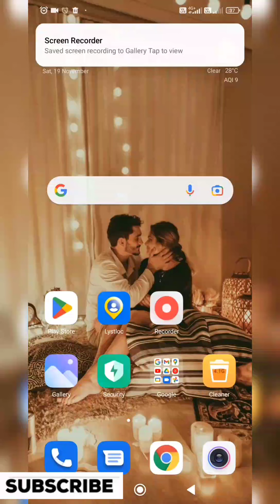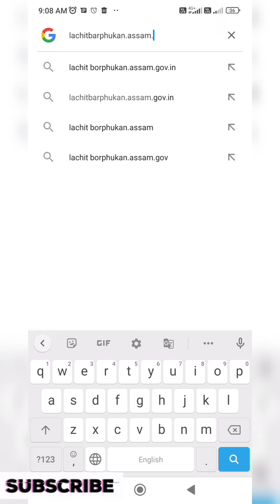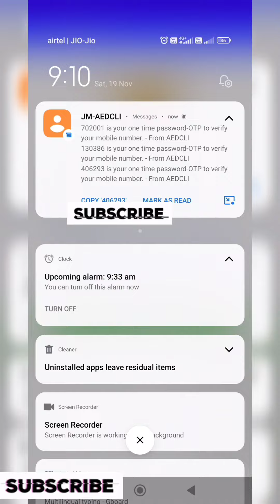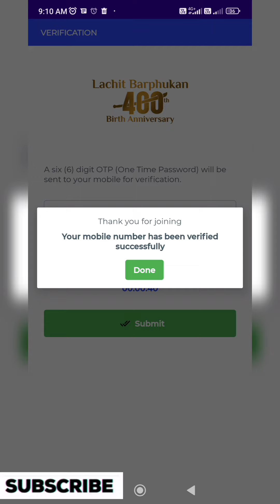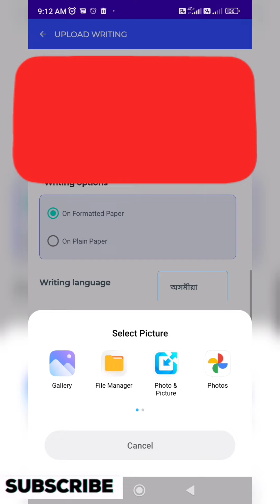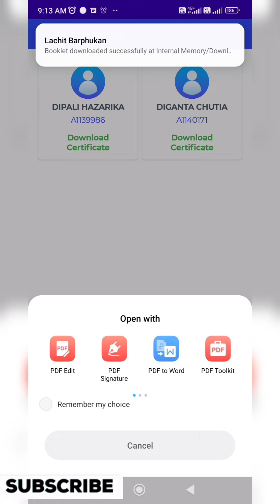Lachit Barphukan Essay/lachit barphukan app network problem/Lachit Barphukan Essay Upload problem